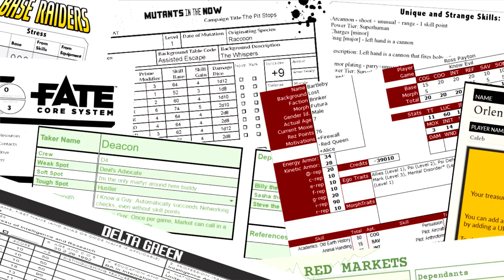Episode 186: Wiretapping and Labor Organizing – Scenario Workshop | Role Playing Public Radio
Thad and I both have ideas for scenarios. I got an idea for an investigative scenario (probably Delta Green) after I watched a series called Fear City. It focuses on the FBI’s prosecution of the mafia in the early 80s and how wiretapping was a key component. So I thought why not build a scenario around wiretapping? Thad recently read a book called Strike about the history of labor organizing and thought that would be an interesting challenge for a Red Markets game. In this episode, we talk about our ideas and how to structure them as adventures.